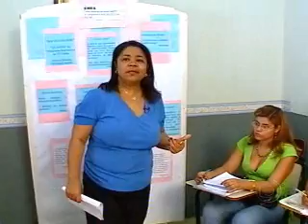Ser Ou Não Ser - Socrates, Só Sei Que Nada Sei - Viviane Mosé - Globo - Fantástico